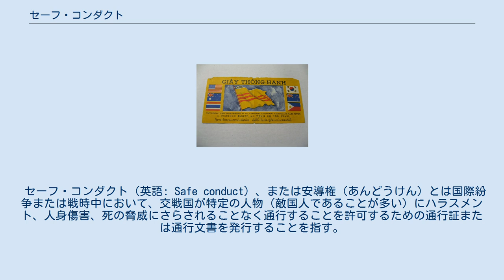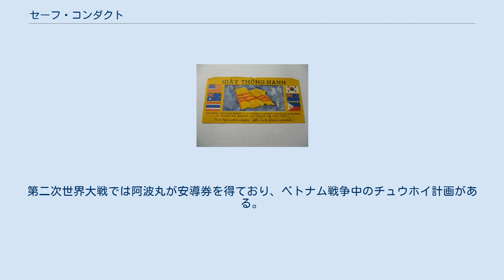セーフ・コンダクト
ベトナム戦争中、北ベトナム人やベトコン軍の寝返りを促進すべく、米軍によって空中投下された安導券。
 セーフ・コンダクト（英語: Safe conduct）、または安導権（あんどうけん）とは国際紛争または戦時中において、交戦国が特定の人物（敵国人であることが多い）にハラスメント、人身傷害、死の脅威にさらされることなく通行することを許可するための通行証または通行文書を発行することを指す。
このときに発行される通行証は日本語では安導券（あんどうけん）と呼ばれ、英語圏ではそのまま「セーフ・コンダクト」と呼ばれる。
例としては敵が降伏して撤退するとき、交渉会議に向かう者、無国籍者、何らかの理由で通行できない者に発行される。
安導券では通行の日時、経路、通行者の標識、安全通行を保障する条件などが記載される。
 中世では聖地がイスラム教国の支配下に置かれている時期が長く、そのような時期においてキリスト教の巡礼者はイスラム教国の領主からエルサレムまでの安導券を求めることができる。
西ヨーロッパにおいても1485年4月にスコットランド王国とイングランド王国が講和交渉を行うとき、スコットランド代表8人にイングランドへのセーフ・コンダクトが与えられた例がある。
20世紀の例としてはウラジーミル・レーニンの封印列車が挙げられる。
レーニンの国籍はロシア帝国であったが、当時のロシアはドイツ帝国と戦争状態であり、ドイツはレーニンが追放先のスイスから停車なしでドイツを通過してロシアに帰国できるよう許可した。
ドイツはレーニンによってロシアが不安定化することを期待したのであった。
第二次世界大戦では阿波丸が安導券を得ており、ベトナム戦争中のチュウホイ計画がある。